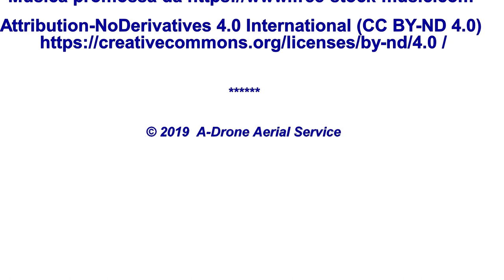Orrido di Sant'Anna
Orrido di Sant'Anna - Cannobio (VB)
Prodotto da A-Drone Aerial Sevice